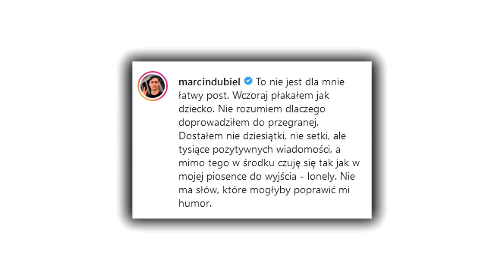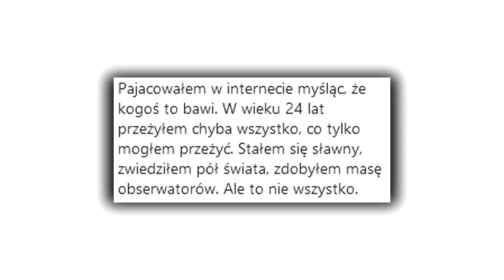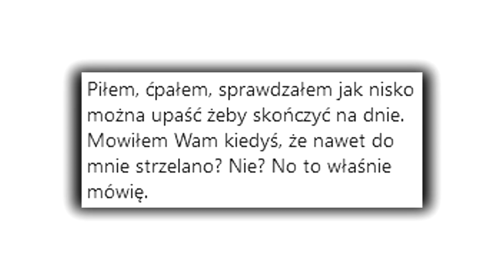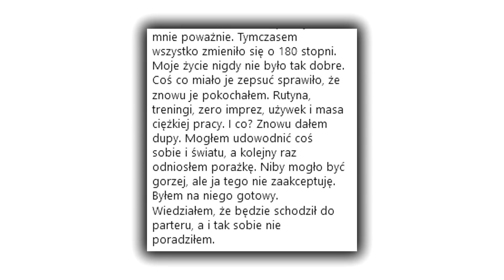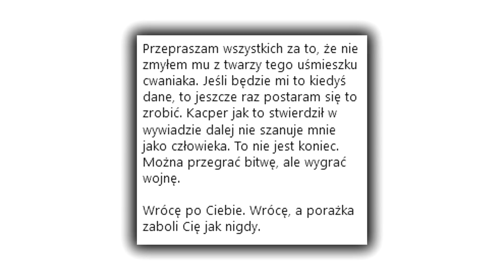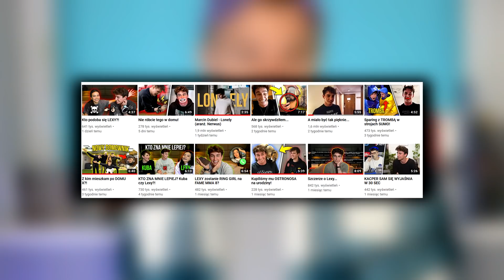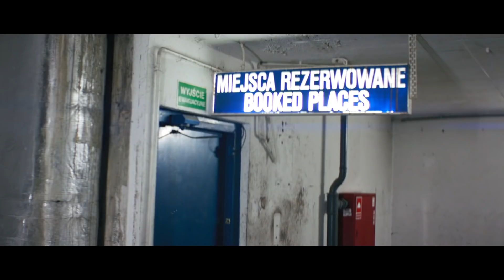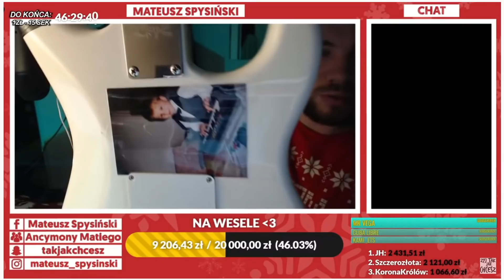MARCIN DUBIEL NAGRAŁ PIOSENKĘ I JEST GORSZA NIŻ MYŚLISZ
bardzo jest mi smutno
nie wiem co powiedzieć
spuszczę głowę w dół
jak piesek będę siedzieć
wyjdź ze mną na ten spacer
przyniosę nawet smycz
co z tego że jest deszcz
bo przy mnie będziesz ty

Kacper Blonsky

outro: Whitewoods - Beach Walk